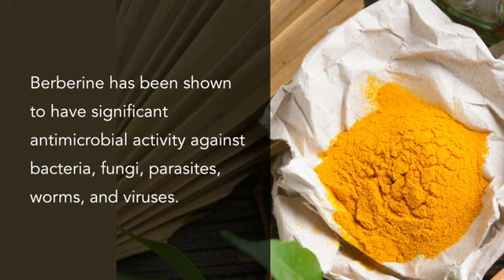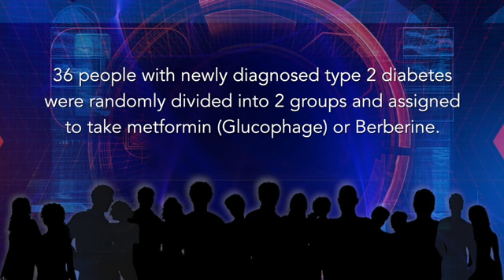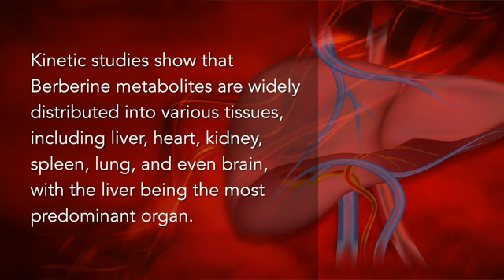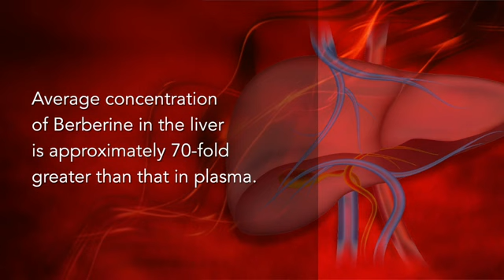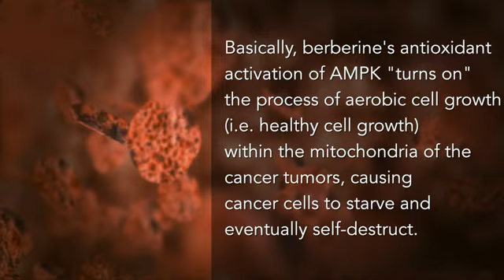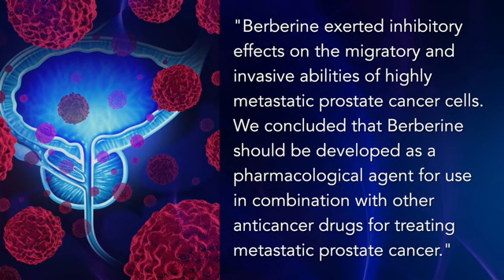Berberine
Berberine has been shown to have a significant antimicrobial activity against bacteria, fungi, parasites, worms, and viruses.